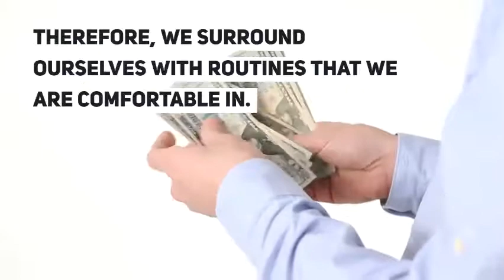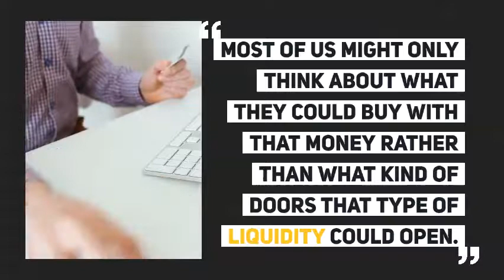3 Reasons You Struggle to Build Wealth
Becoming wealthy is not a pipe dream! It's a mindset. There are 3 reasons you struggle to build wealth. What are your reasons?